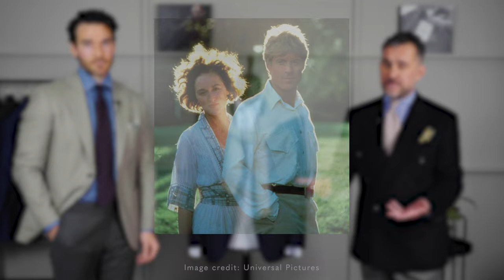The Old Money Aesthetic: To Try or Not to Try?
In our video, Chris Modoo and Austin Pollak the resurgence of the old money aesthetic.